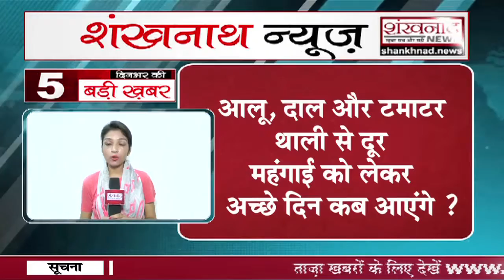5 BADI KHABAR